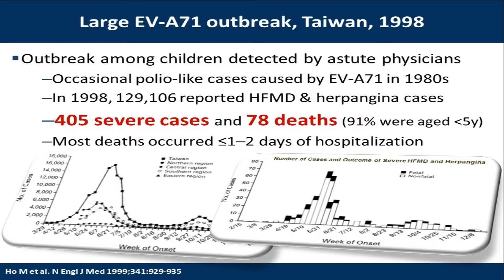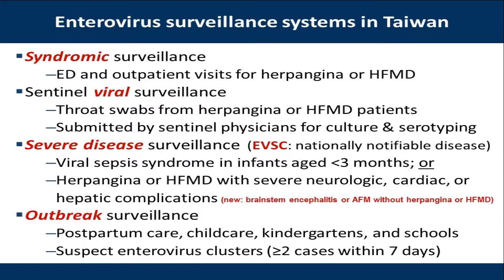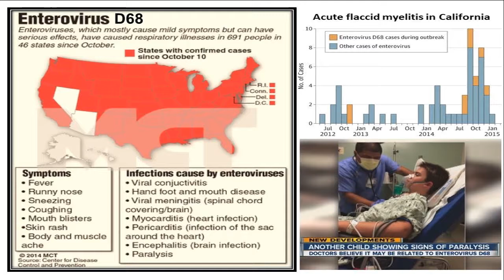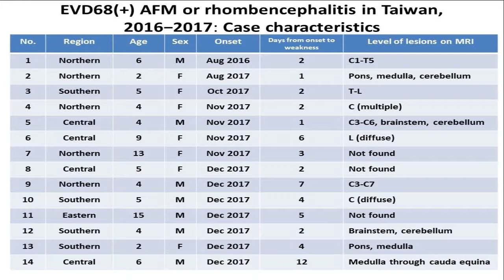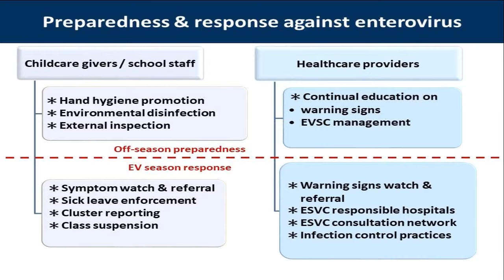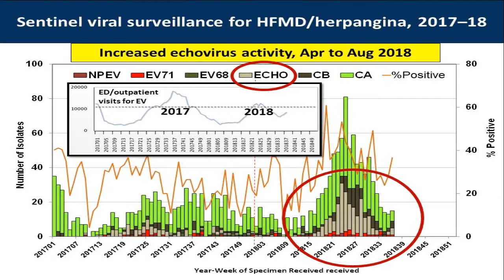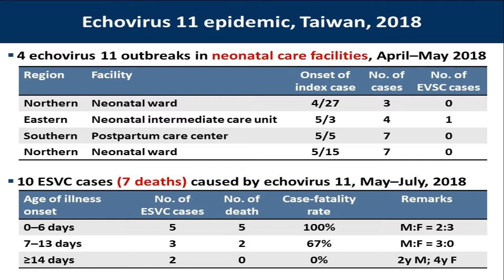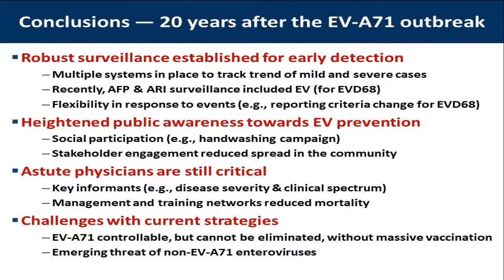Lessons Learned: 20th Anniversary of Enterovirus A71 Epidemic of 1998 in Taiwan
Enterovirus surveillance, preparedness, and response in Taiwan
Dr. Yi-Chun Lo
CDC, Taiwan